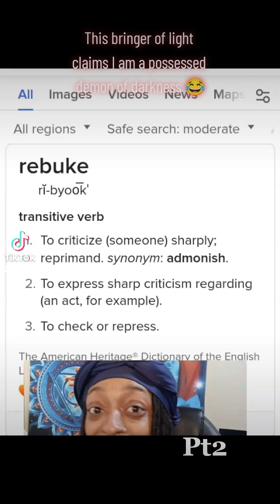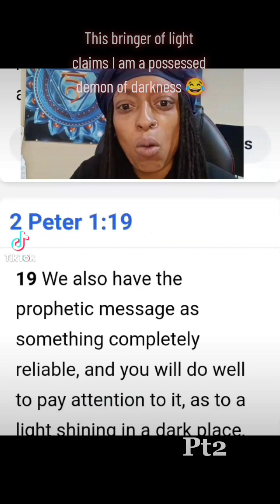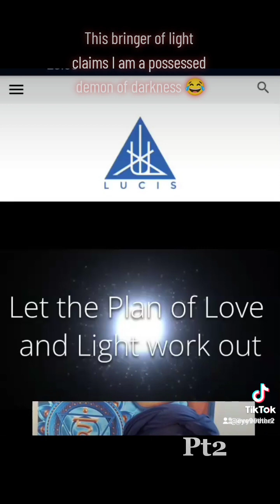This bringer of Light says I am a possessed demon!!😩😂🤦🏾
@NoahJacobTV1 Claims that I am a possessed evil demon of darkness and he will bring you into the light 🤦🏾😂😂😂 This is my response to that